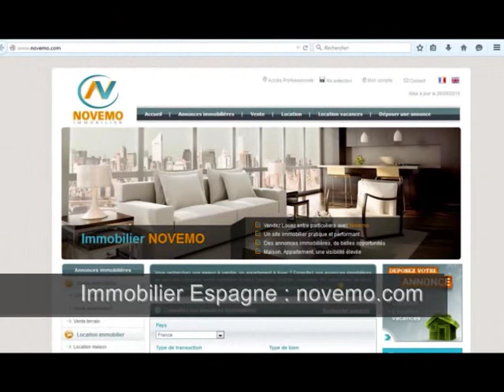Espagne : Vente appartement proche mer : Acheter un appartement pour sa retraite au soleil ?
Annonces Top Espagne Recherche : Vente Appartement 3 chambres Prix 294 000 Euros - Acheter un appartement pour sa retraite au soleil ?– S’installer en Espagne - Besoin d’aide ? – Costa Blanca -  Projet d’achat – Besoin d’aide – Quels sont les Frais de notaire – Conseils ? - Etapes - Infos comment obtenir le NIE / Trouver un avocat,  conseils, formalités administratives ? Besoin d’aide: Posez nous vos questions ? Contactez nous  –
On visite ? Particulier, envie d’investir sur la Costa Blanca Région d’Alicante ? Idées : Un projet en 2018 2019 : Contactez-nous – Profitez des bons plans (vidéo) : Acheter en Espagne : Cherchez, Trouvez un appartement spacieux pour sa retraite, à proximité du bord de mer et des plages, un appartement spacieux, au sein d’une résidence avec piscine. Propriétaire en Espagne ?

Des annonces immobilières à découvrir :

Achat / Vente Appartement Calpe – 211 m² -  4 Pièces – 3 Chambres –  Terrasse- Piscine commune  – Proche mer - Prix de vente 294 000 Euros

Un projet ? Consultez nous. Faites nous part de vos souhaits. Rendez vous sur notre site internet.

L’Espagne, son littoral exceptionnel, ses somptueux paysages de Montagne : Costa Brava, Costa Dorada, Costa Blanca, Costa del Sol.

Quelques villes de la Costa Blanca : Alicante, Calpe (Calp), Benidorm, Torrevieja,  Elche, Guardamar del Segura, Santa Pola, Denia, Altea, …

De nouvelles opportunités à saisir en 2018, 2019, 2020 ? Trouvez votre perle rare. Ne manquez pas les nouvelles annonces.

S’installer, Acheter, Vivre en Espagne : Démarches, formalités administratives, obtenir le NIE (Numéro d’identification Etranger), trouver un avocat en Espagne, quels sont les frais de notaire ... contactez nous

Vidéo : Espagne Recherche : Achat Vente Appartement 3 chambres - Nouveauté : Acheter un appartement pour sa retraite au soleil ? Projet - Acheter  Démarches à faire Formalités à effectuer ?  - Etapes - Infos comment obtenir le NIE / Trouver un avocat,  conseils, formalités administratives ? Besoin d’aide: Posez nous vos questions ? Contactez nous  - On visite ? Projet en 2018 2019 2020 : Investir  / Acheter un bien immobilier – Nouveautés – Profitez des bons plans – Vlog